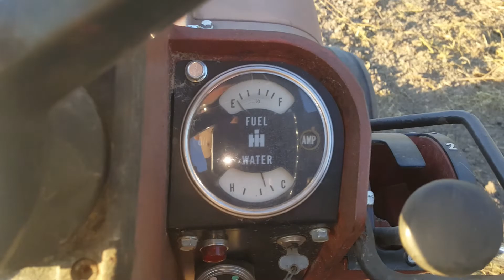IH 1456 w/IH 760 disc